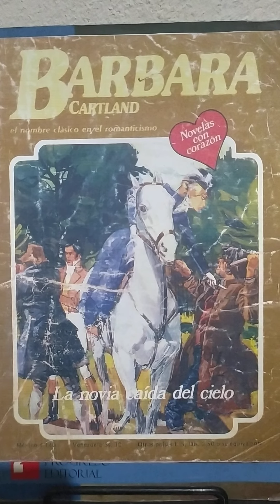La novia caída del cielo capitulo 8...(ASRM)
Bàrbara Cartland. La novia caída del cielo capitulo 8.